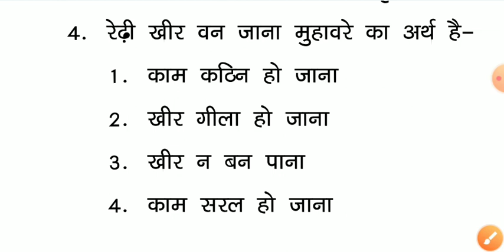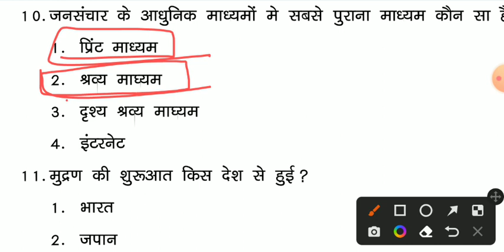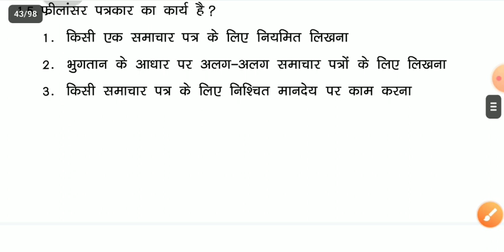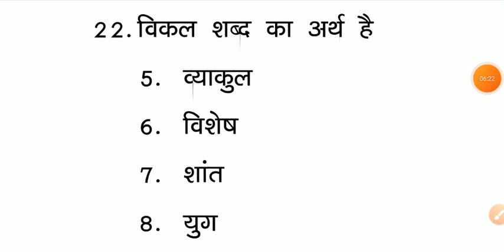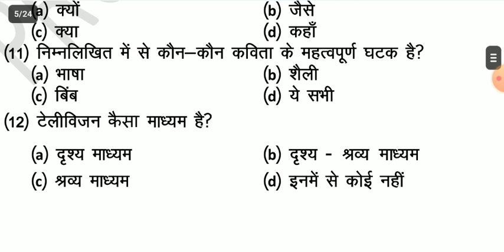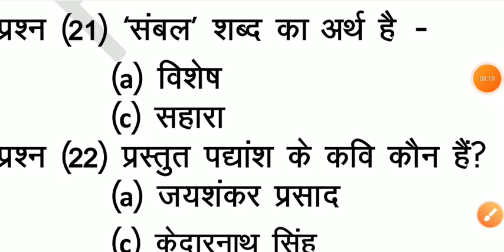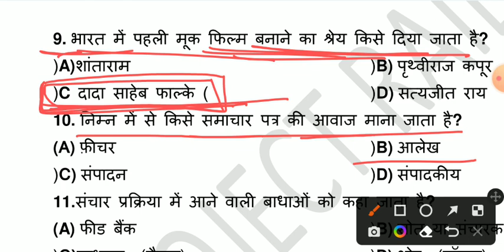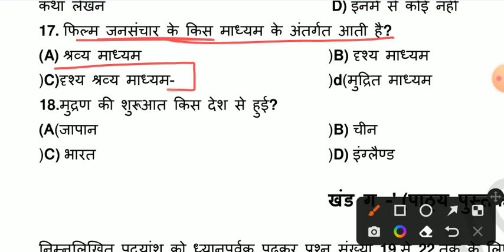Class 12 Hindi Grammer| अभिव्यक्ति और माध्यम से बस इतना पढ़ लो यही प्रश्न आएंगे | आखरी मौका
Class 12 Hindi Grammer| अभिव्यक्ति और मध्यम से बस इतना पढ़ लो यही प्रश्न आएंगे | आखरी मौका